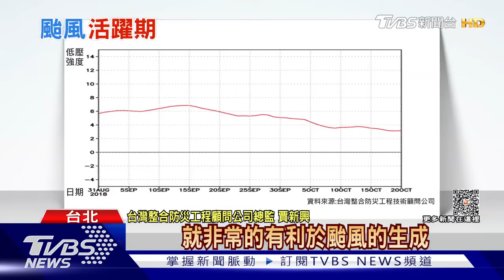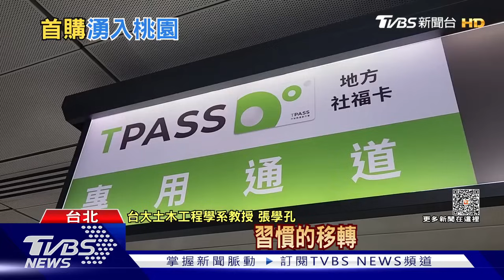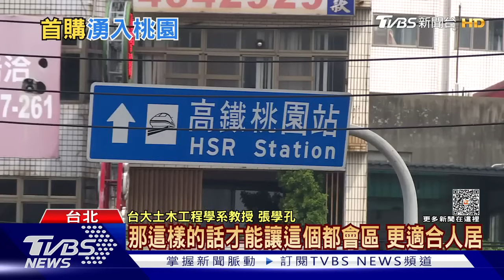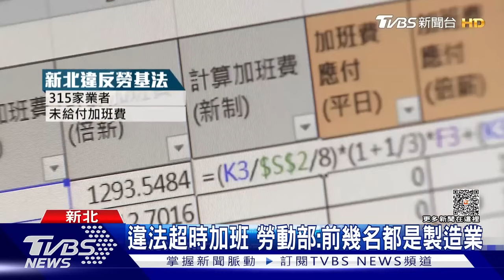「脫北」首購族湧入桃園兩區 1萬多人被放無薪假驚見電子廠| 十點不一樣 20230831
基北北桃1200元通勤月票上路，桃園機場捷運A22站老街溪站也於7月通車，帶動機捷等公共運輸工具運量成長，有助桃園市青埔、中壢地區房市串連發展。全台有1萬2105人被放無薪假，共669家，跟上期相比增加904人、37家，主要集中在製造業，有289家，原因在於外銷訂單，因為全球終端市場需求持續疲弱，外銷連續11個月負成長，國內製造業者受到波及。詳細內容請鎖定TVBS新聞台。